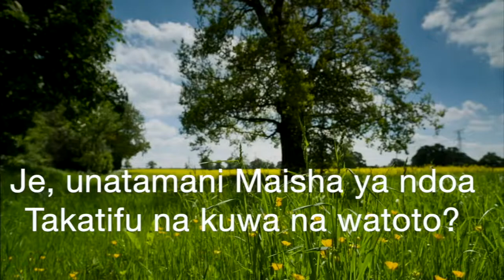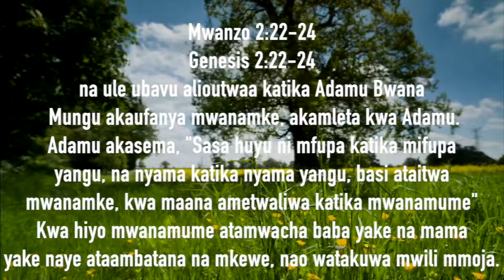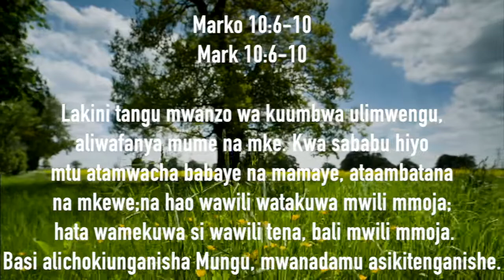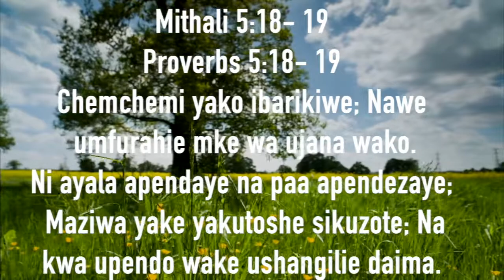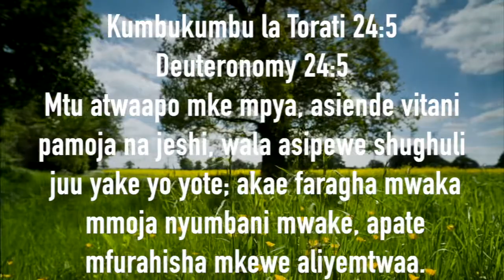MAISHA YA NDOA NA KUZAA WATOTO WENGI || RHEMA- GOD'S SPOKEN WORD BY FR. DR ANTONY PARANKIMALIL VC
Renew your mind, your spirit and soul by listening and meditating on God's Word. Gain greater clarity about God's purpose for you and how to deal with certain situations in life.

Rhema- God's Spoken Word in English

Prepared by: Fr. Dr. Antony Parankimalil VC
Presented by: Joy Namulindwa